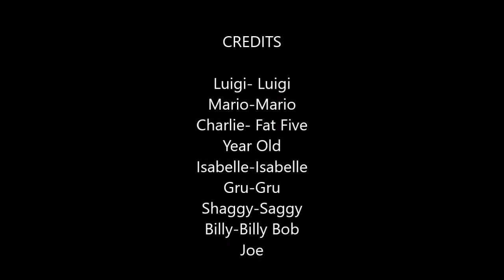Series premiere! The Luigi Show Season 1 Episode 1 The Beginning!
Luigi is teleported to another dimension and needs to fight the evil BILLY BOB JOE!